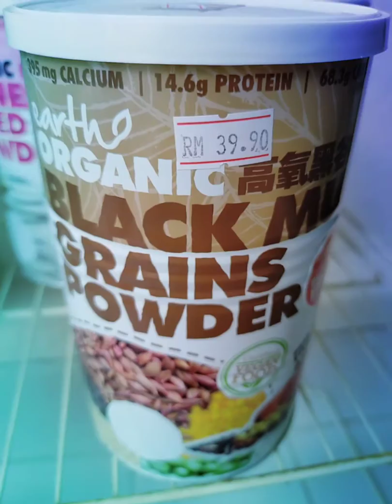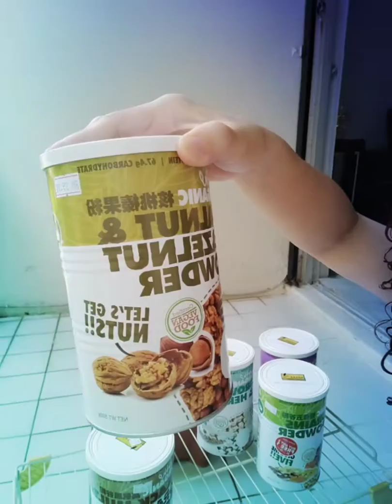Certified yummylicious vegan food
Love Earth Cafe ~ buy 2 free 1 promo